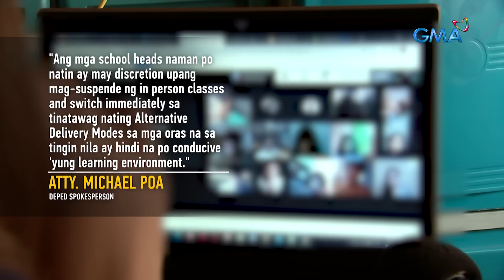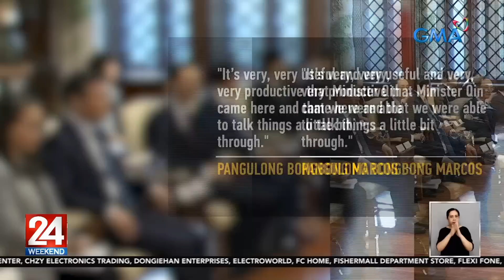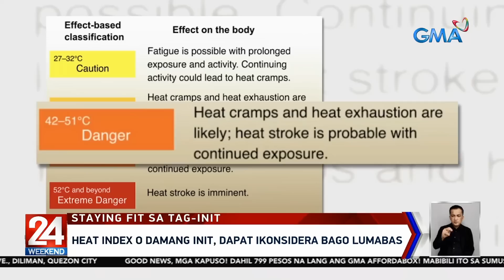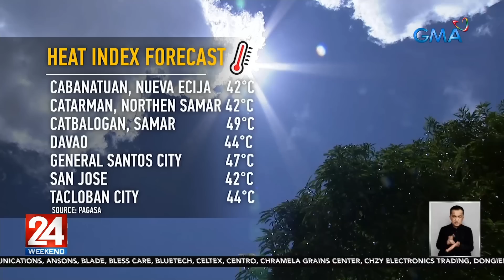24 Oras Weekend Express: April 23, 2023 [HD]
Narito ang mga balitang ating tinutukan ngayong Linggo, April 23, 2023:

- Ilang talong, nasunog dahil sa matinding init ng panahon
- Mga Pilipino, kabilang sa mga inilikas ng Saudi Arabia mula sa gulo sa Sudan
- 26 na lugar sa bansa, nasa ilalim pa rin ng Alert Level 2 hanggang April 30
- Pag-uusap kahapon nina Pres. Marcos at Chinese Foreign Minister Qin Gang, naging produktibo raw
- Phivolcs: Magnitude 5.6 na lindol, tumama sa Isabela; naramdaman sa ilang bahagi ng Northern Luzon
- Malawakang brownout sa Occ. Mindoro, baka raw mauwi sa civil disobedience
- Web app na "My Philippines Travel Level", trending online
- Pedestrian lane na burado na ang pintura, pinangangambahan ng mga tumatawid
- Marian Rivera, very proud nang manalo si Sixto sa isang Taekwondo competition
- Kapuso artistas nakisaya sa NCAA All-Star Volleyball Games
- DOH, nagbabala sa peligro ng pag-eehersisyo sa labas ngayong mainit ang panahon
- Screenings ng "Voltes V: Legacy: The Cinematic Experience," dinagsa; cast ng serye, personal na bumisita

24 Oras Weekend is anchored by Ivan Mayrina and Pia Arcangel, featuring top news stories from the Philippines. for more.